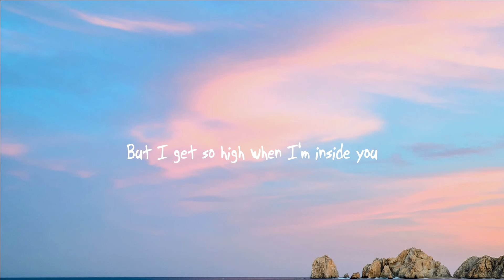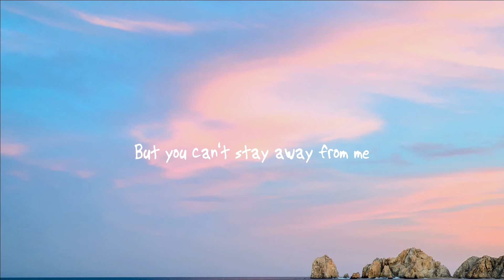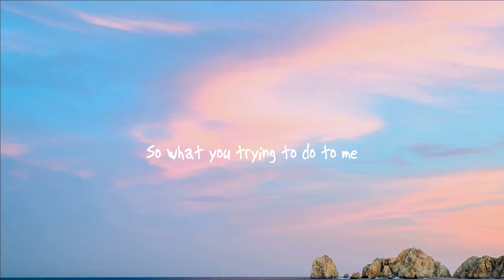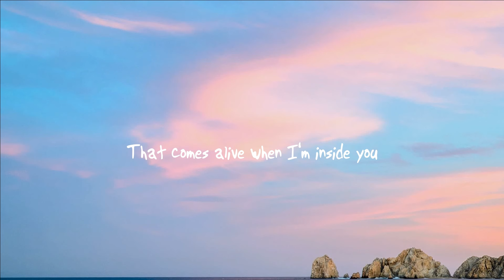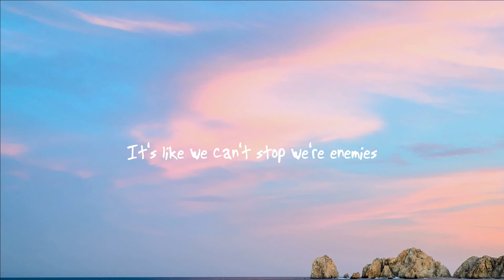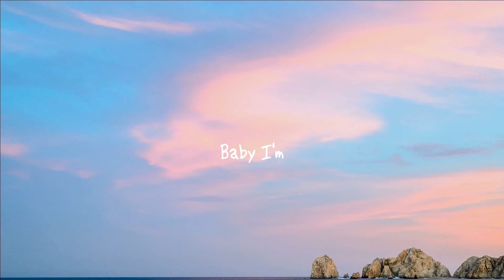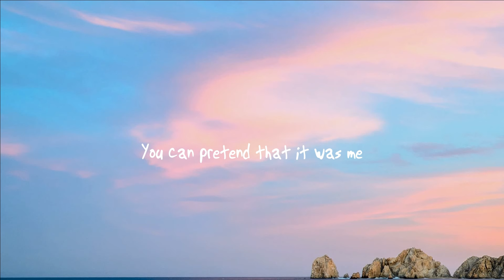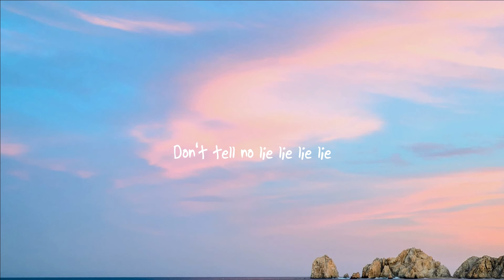Maroon 5 - Animals (Lyrics)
👉 Maroon5:

 / maroon5

 / maroon5

 / maroon5

[Chorus]
Baby, I'm...

[Chorus]
Baby, I'm...